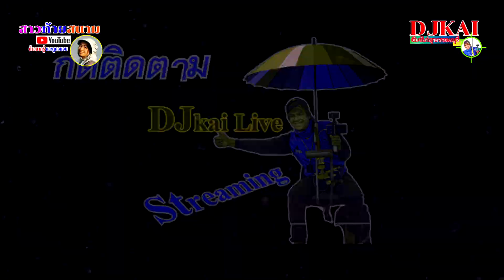แข่งเรือเร็ว วัยรุ่น จี๋ ปลาอ๊อค ศิษย์โสธร เจอกับ หนุ่ม เสาธง สนามสิงห์บ่อปลา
คู่เดือดวัยรุ่น สบตาเบียดกันเข้าเส้น แข่งเรือเร็ว วัยรุ่น จี๋ ปลาอ๊อค ศิษย์โสธร เจอกับ  หนุ่ม เสาธง สนามสิงห์บ่อปลา